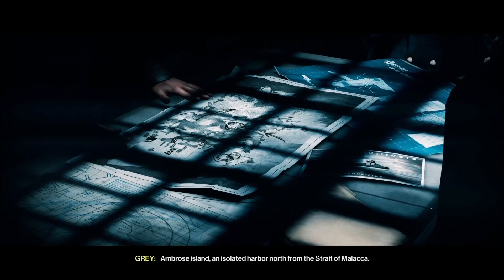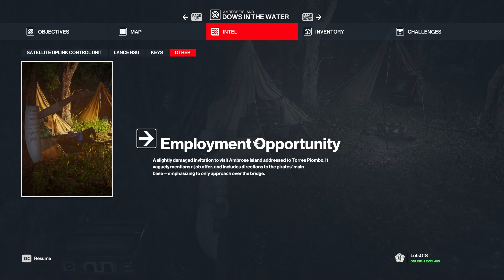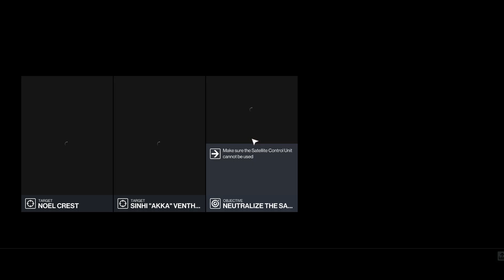[Commentary] Hitman 8 first playthrough - Part 243 Ambrosia Island - First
Seems like a nice place, though as usual it is the neutral area that seems most interesting and the place where the actual targets hang out don't seem to be interesting as much.

Table of contents (successes):
0:00 Start

Challenges Completed:
* Hippie Ki-Yay
* Someone Could Hurt Themselves
* Picturesque
* A Bone to Pick
* Firestarter
* Waiting in the Wings
* Shortcut: Colonial Ruins
* The Smuggler
* Destructive Neutralization
* Access Denied
* Talk to the Hand
* Nature's Bounty
* The Ronin
* The Corsair
* Back Down to Earth